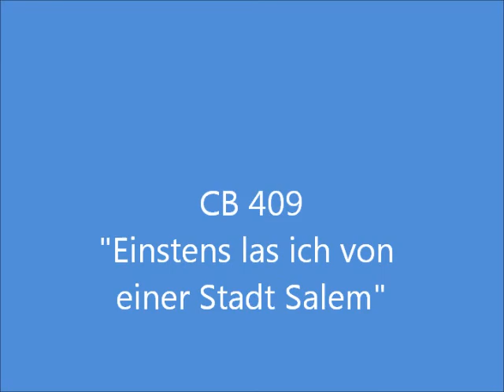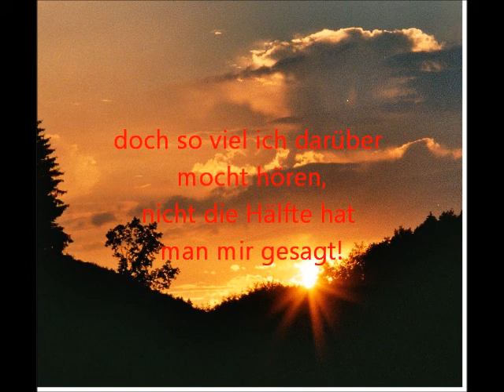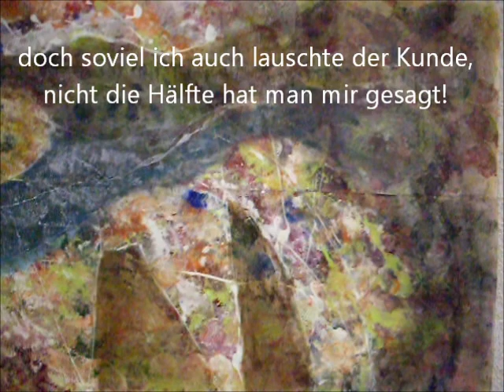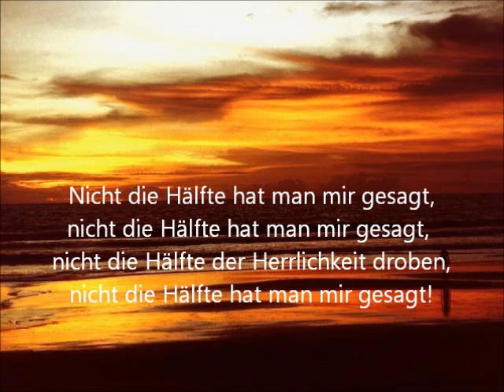CB 409 Einstens las ich von einer Stadt Salem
Ein unausgesprochener Wunsch, Chorbuch 409 aus der Rubrik "Verheißung, Erwartung Erfüllung".
Ebenfalls in der englischen Choir Hymn Collection unter 272
"Once I read of the City of Salem"